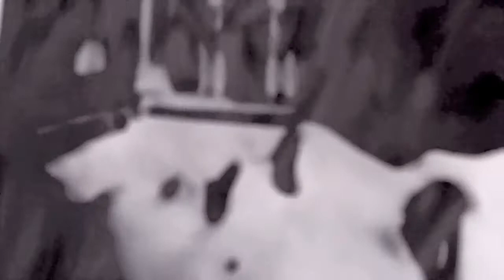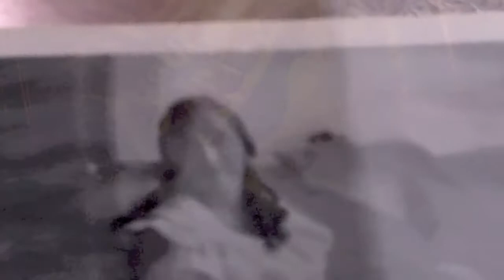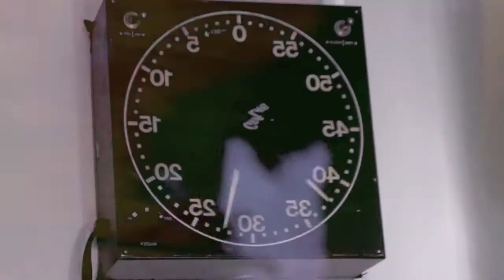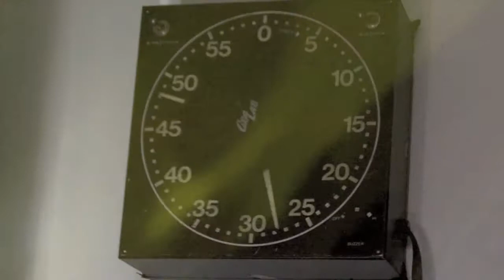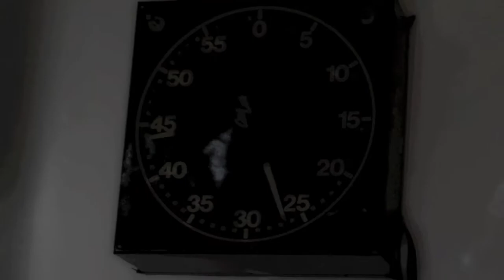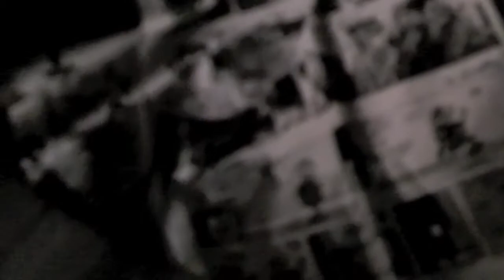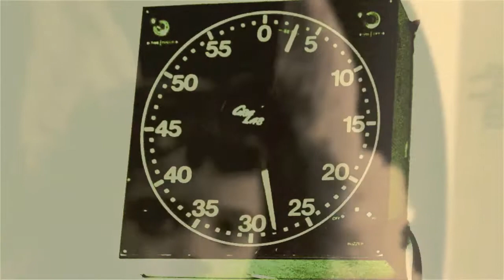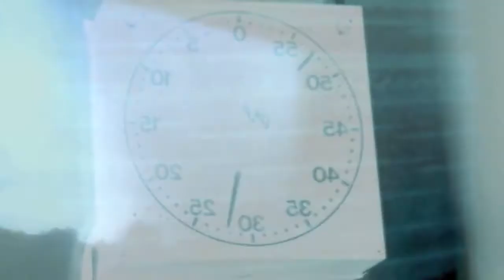The Strangest Secret (Best Band from Earth Beats, Nightingale Speaks)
Nightingale speaks.
The Best Band from Earth Beats.

Do you want to know the strangest secret no one's ever told you about? If you take this in completely, your life will be changed forever.

Take a moment to surrender your hive mind to the psychedelic sounds + sights admashed to the secret behind success ... worldwide, all the time, one listen and you'll decide it for yourself. every moment is the right moment to turn your view around!

Though this story of everything is nevermore told-- and why it remains a secret-- the information delivered by Nightingale may be incredibly valuable in our age of infinite possibilities. Just Think!

Nothing is at last sacred but the integrity of your own mind.